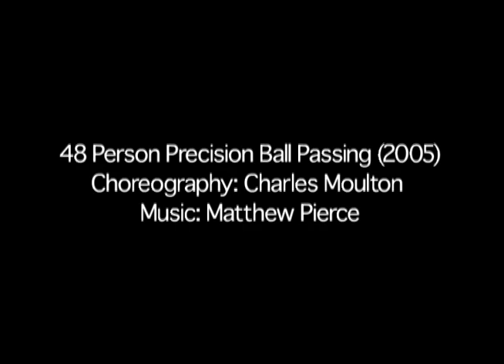48 Person Ball Passing